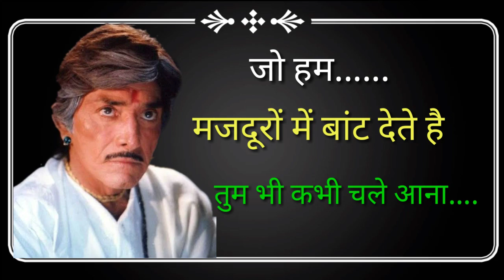Raajkumar dilouges status king 007